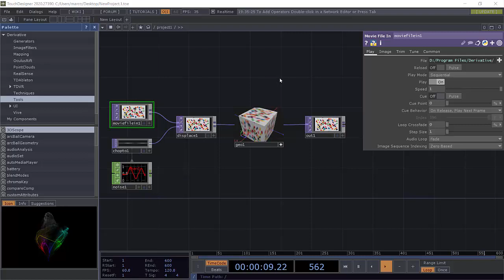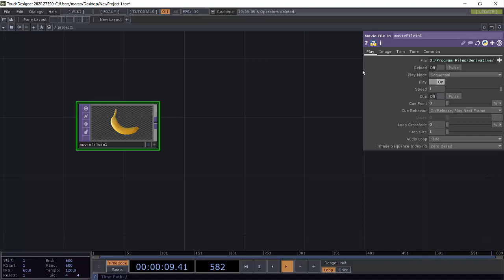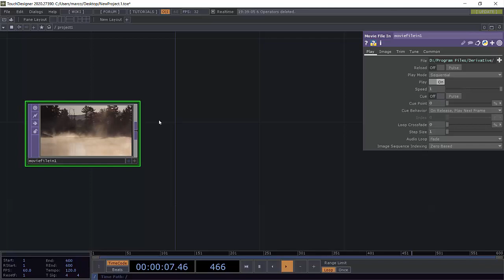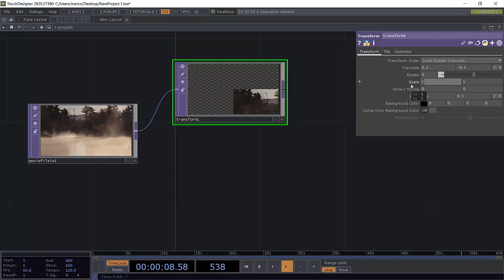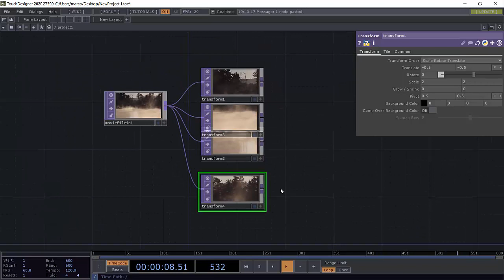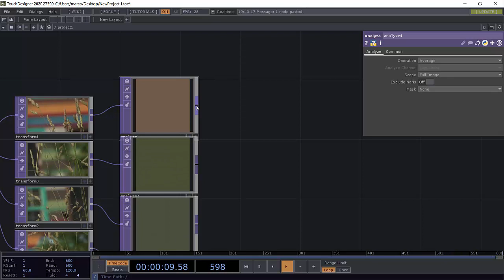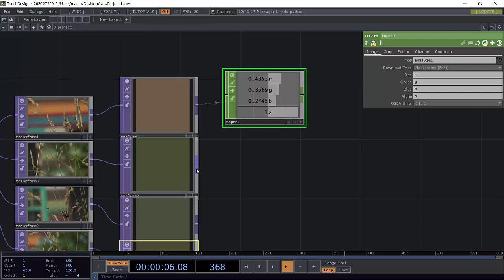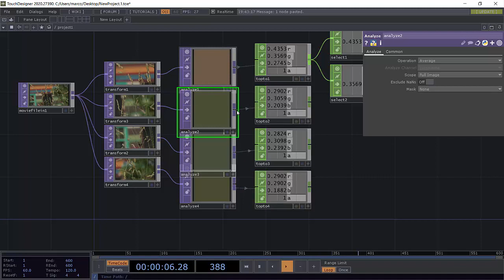[LBR019] - Ambilight TouchDesigner